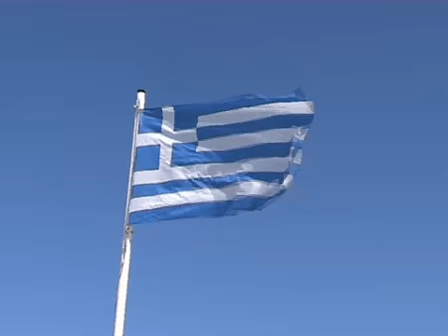Pláže západní Kréty